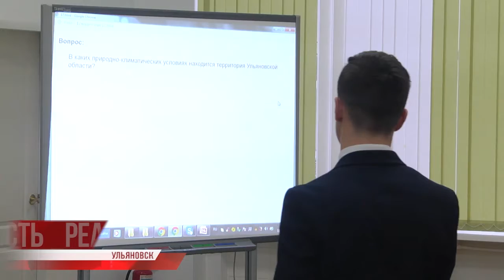Эрудиты и патриоты: стартовал "Ученик года - 2020"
«Факультет культурного волонтёра» - победитель грантового конкурса творческих проектов в Ульяновской области - подводит итоги работы. Это, в первую очередь, успешная защита проектов, направленных на сохранение культурного наследия, которые разработали волонтеры.
Участники проекта прошли бесплатное обучение по специальной программе социального проектирования и привлечения ресурсов на реализацию проекта.

Напомним, инициатива реализована в рамках приоритетного направления «Волонтёры культуры» национального проекта «Культура». И ещё одни умники и умницы Ульяновска сегодня в нашем выпуске: победители конкурса Ученик года.